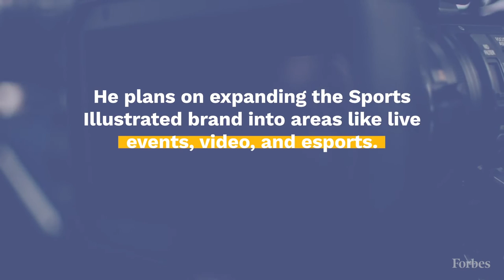Rob Gronkowski Is The Perfect Advocate For CBD Products In Sports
Rob Gronkowski revealed what life after football will look like for him on Tuesday, as the former Patriots tight end announced that he has partnered with Abacus Health to launch a line of cannabidiol (CBD) products.

CBD is a nonintoxicating cannabinoid found in cannabis and hemp. Gronkowski, speaking at a press conference in New York City, said that such products have been essential to his recovery from a nine-year NFL Hall of Fame career that ended prematurely this past offseason thanks to a myriad of injuries. Now, he wants to get sports leagues, including the NFL, to lighten up when it comes to penalizing athletes for using CBD products.

"For the first time in more than a decade, I am pain-free," Gronkowski said, noting that CBD products became a part of his life after he retired following the 2018 season. "And that is a big deal."

Now healthy, Gronkowski's extensive injury history, in addition to his eccentric nature and superstar status, makes him the ideal spokesperson to bring about change in the NFL and across sports. The tight end had a historic career in New England, but also a painful one. After nine surgeries and more than enough injuries to lose count, Gronkowski deserves the sports world's undivided attention when he says he's healthy thanks in part to CBD products.

"[Injuries] took an absolute beating on my mind and my soul. I was hurt both mentally and physically, day in and day out," Gronkowski said. "I decided to walk away from the game for one reason: I had to recover."

CBD is not FDA-approved, a certain hurdle in Gronkowski's efforts to get it off leagues' lists of restricted substances. CBD is on the NFL’s banned substances list — continuing to use the products would result in a suspension for Gronkowski if he wanted to return to football, something he didn't rule out.

He said playing again was something to consider down the road if his body would allow it.
NEW YORK, NEW YORK - AUGUST 27: Rob Gronkowski at a press conference announced he is becoming an advocate for CBD and will partner with Abacus Health Products, maker of CBDMEDIC Topical Pain Products on August 27, 2019 in New York City. (Photo byGETTY IMAGES FOR CBDMEDIC

"When that time comes down in the future, if I have the desire to play football again, if I feel passionate about football again, if I’m feeling like I need to go back on the field, I will go back to football," the 30-year-old said. "But as of right now, that is not the case. It could be the case in six months, it could be the case in two years, it could be the case in three years, it could be the case in three months."

While there would surely be droves of fans eager to see Gronkowski on the gridiron again — there's no doubt he can still be an offensive force, too — continuing down the CBD path he's on could have a far greater impact. At a time when the dangers of football and opioids are both increasingly in the spotlight, Gronkowski's new endorsement could bring about change and awareness for people on and off the field.

Gronkowski is not the first athlete to praise CBD and similar products as a substitute for painkillers, but he is arguably the most recognizable name to do so thus far. His resume, including his injury history, and personality make him the perfect advocate as a growing number of athletes try to make CBD products mainstream in sports.

If Gronkowski keeps at this with a full court press, leagues like the NFL won't have a choice but to listen to him. It sounds like he plans to — at least for the time being.

"I truly don’t see [playing again] in the foreseeable future, in like a week or a month," Gronkowski said. "No, I want to do a different chapter of my life right now."